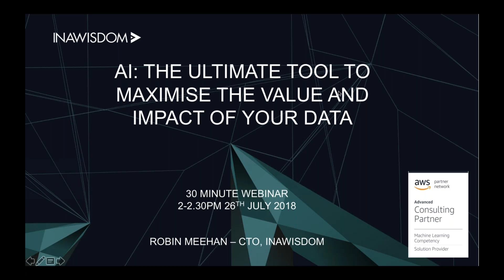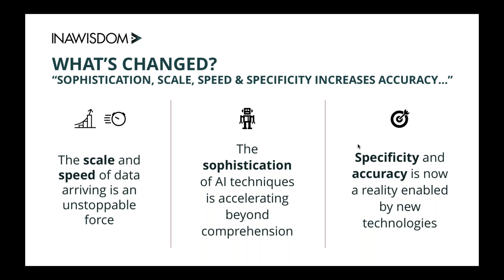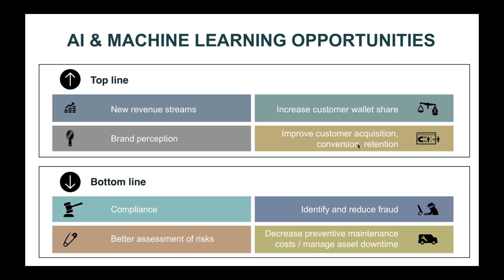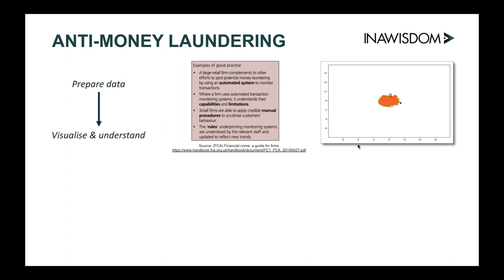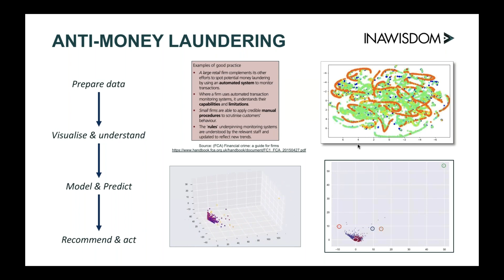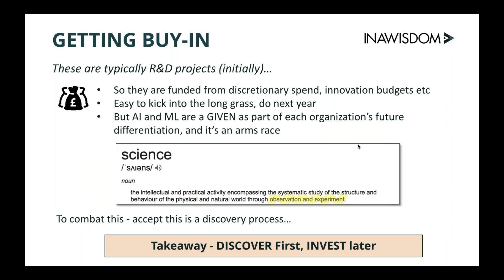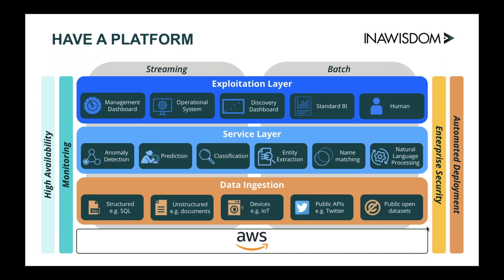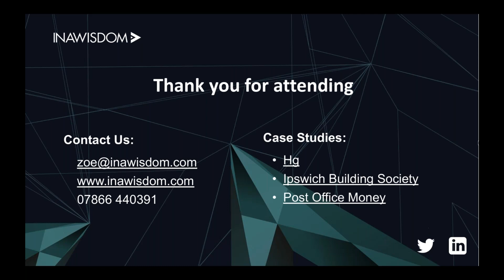AI the ultimate tool - Inawisdom Webinar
Artificial Intelligence (AI) is a rapidly advancing technology that is fast becoming an invaluable way for businesses to gain competitive advantage from their data assets. Do you know what hidden trends and insights your data holds and how you can rapidly take advantage to drive further business differentiation through new revenue streams, increasing sales opportunities, identifying cost reductions and reducing risk?

Join us for our 30 minute webinar ‘AI: the ultimate tool to maximise the value and impact of your data assets’ and see how businesses like yours are utilising our AI expertise and Machine learning accelerator services to swiftly interrogate and assess their data to achieve incredible results, ultimately providing actionable insights transforming the business performance.